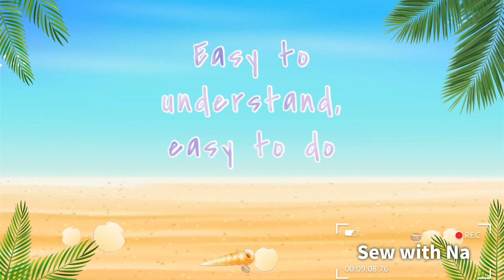Sew with Na : Thiết kế váy xoắn eo bằng phương pháp đóng mở ly - giữ nguyên form ôm cực đẹp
Đây là kênh chính thức của Dạy cắt may Lê Na, chào mừng bạn đã ghé quá. Hi vọng video có ích cho bạn. Bạn cũng có thể xem các video khác tại link bên dưới nhé :

✅Tìm hiểu khoá học trực tiếp,
🏡34 Lê Trọng Tấn - Thanh Xuân - Hà Nội